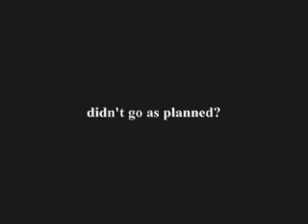Layover Trailer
Everyone has baggage.   At the crossroads of their lives, two people stranded at an airport are forced to reveal their darkest secrets only to discover their pasts will always be with them.  Premiered at the 2009 Cinequest Film Festival which said "It is a story that will transform you." Winner of the Silver Lei Award for Excellence in Filmmaking at the Honolulu International Film Festival, also screened at the Los Angeles (Reel Women) Women's Festival.  Rotten Tomatoes gave Layover three out of four stars and said "Layover is a lovely little gem!"  The directorial debut of April Wright, Layover was shot entirely on location in Bozeman, Montana and was featured in Movie Maker and Moving Pictures magazines.